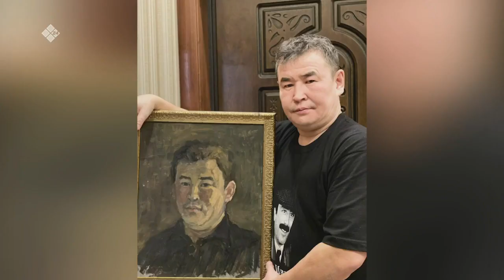«Бу Дьокуускай» биэриигэ: норуот маастардарын быыстапката (12.03.21)